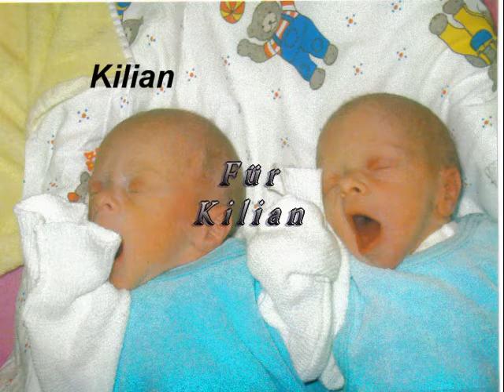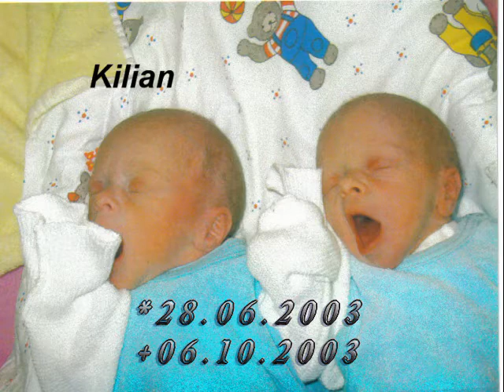Böhse Onkelz-Platz neben mir Part I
für kilian